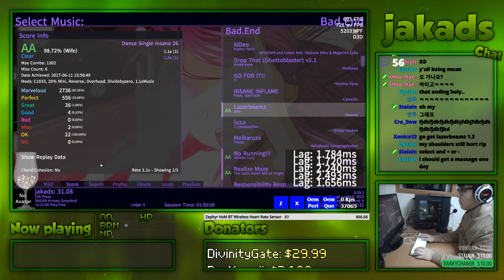J SM Lazorbeamz 1 2x 96 57% stamina lel [Jakads Archive]